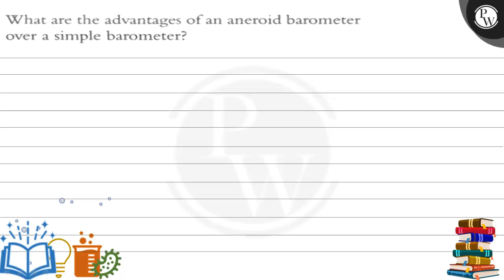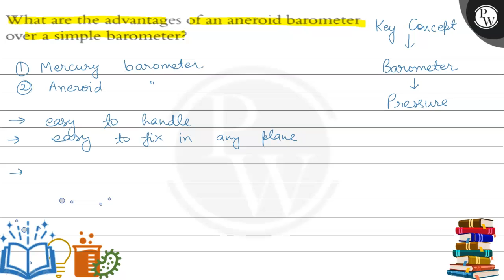What are the advantages of an aneroid barometer over a simple barometer? (W)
What are the advantages of an aneroid barometer over a simple barometer?
(W)